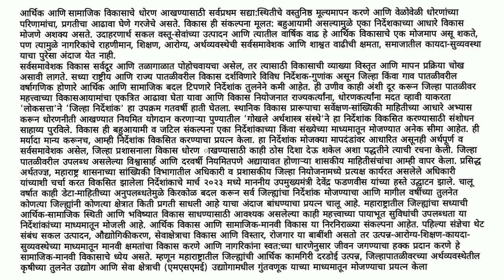Marathi Steno Dictation 120 wpm लोकसत्ता संपादकीय विभाग लेख #@marathisteno